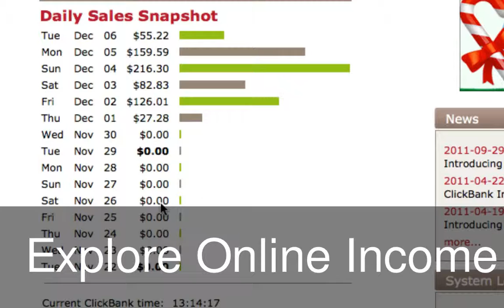Explore Online Income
Primarily I am involved in online marketing in many different ways. But this is all about customer service. So it doesn't matter what platform your businesses use, they are customers and the same rules apply.

A great customer relationship is something that should be at the forefront of your mind with your business. You should be able to clearly communicate with them and gain empathy in your approach with them. This will pay dividends long term.

It is not so difficult to act like this when you own the business but it needs to be instilled in all of your staff.

The point is that everyone likes to be appreciated so try and go that little bit further with your customer. Maybe now and again offer a slight discount or maybe a coupon. It might just come down to telling them how much you value their custom. This is the kind of behaviour that keeps them coming back for more.

If a customer has a problem then show genuine concern. There is nothing worse than them getting the impression that you don't care about their problem. Conversely an issue handled well and you will have them telling all their friends about their experience. That is worth a lot, so keep on focusing on the needs of the customer and they will be back for more.

We all know that mistakes can be made. When this happens admit to them and do everything possible to compensate for their inconvenience. You will find that customers will respond in a positive manner to this and will be completely put off by you not admitting you were wrong.

If the customer is wrong (yes it does happen!) then you must apologise and explain clearly your companies procedures or show them where they have made a mistake. You must always be humble and polite when explaining and they will be more likely to understand and accept without it becoming an issue.

If a customer requires a refund for whatever reason then you most process that transaction in a timely and efficient manner. Don't make it difficult for them to get their refund. It's situations such as this which will put them off if not handled correctly. If they are happy, they will trust you and will return. It is funny how short sighted some business owners can be with this. I think it is probably because the benefits of handling things correctly are hidden, but they are there and will fuel your business for the future and beyond. There are many different ways to show generosity to your customers and this will help you in the long term. Just think how you would like to be treated and suddenly it becomes easier.

It is very easy to make the mistake of seeing your customers as a meal ticket. This will show through so try and thing of being able to help them with whatever it is they want. Continually be aware that it is because of them that your business is successful. If you know it, then it is always good to use their name when you can. It shows you are being courteous and shows respect.

By displaying real human emotions of concern and humility and by showing appreciation, generosity and respect you'll build a good, solid relationship with your customers. When you build a solid relationship, you'll also build a solid foundation for your business success.

If you do show all these characteristics discussed you will develop a very strong relationship with your customers. When this happens you are building a very strong foundation for the future.

Would you like to make money using social media?